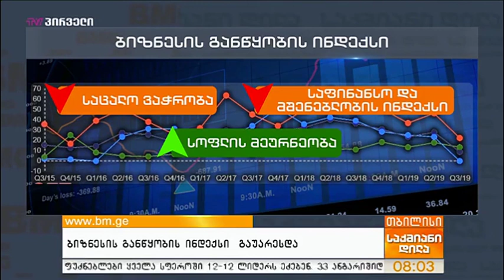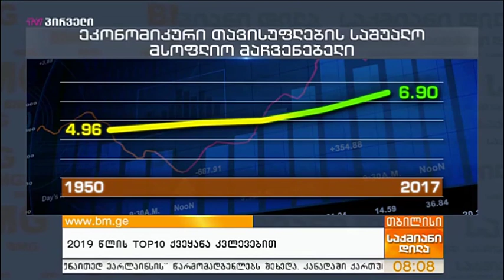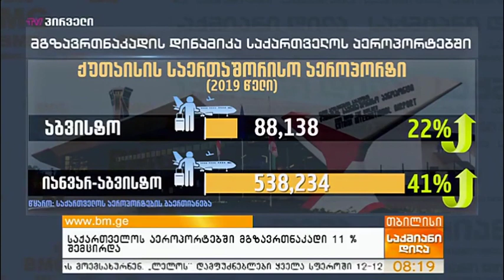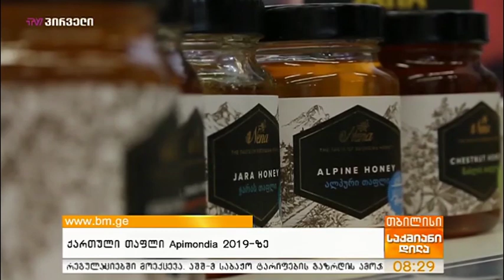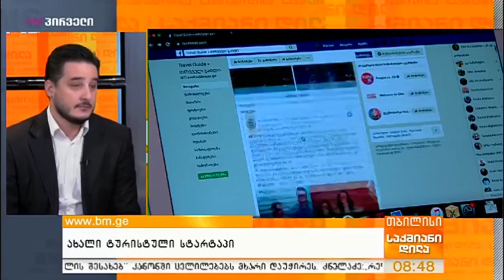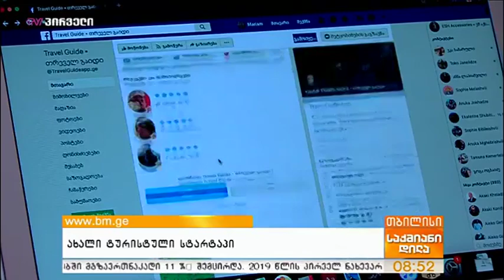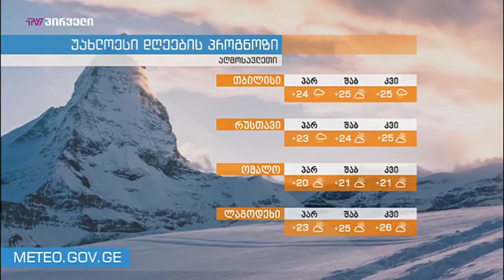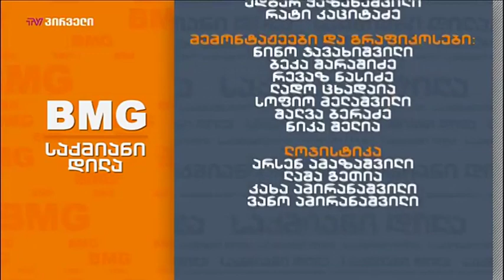საქმიანი დილა (13.09.2019)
დღის თემები: ახალი ტურისტული სტარტაპი, ბიზნესამბები, თამბაქოს საყოველთაო დაბეგვრა, მოხალისე რეკრუტერი, საქართველო-აშშ-ის თავისუფალი ვაჭრობის მნიშვნელობა